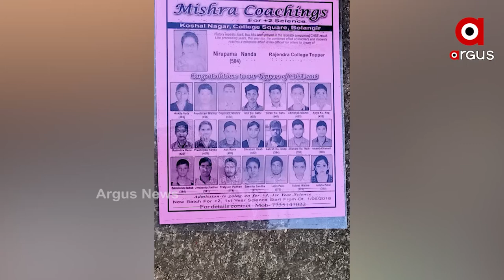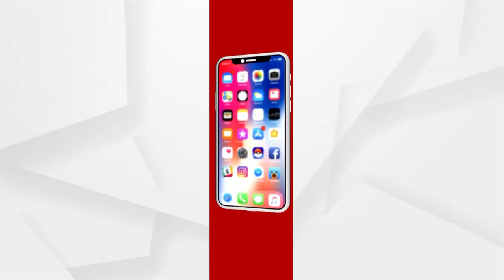ମେଡିକାଲ କଲେଜରେ ଛାତ୍ରୀଙ୍କ ରହସ୍ୟମୟ ମୃତ୍ୟୁ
ବଲାଙ୍ଗିର ଭୀମଭୋଇ ମେଡିକାଲ କଲେଜରେ ଛାତ୍ରୀଙ୍କ ରହସ୍ୟମୟ ମୃତ୍ୟୁ। କଲେଜରେ ଡାକ୍ତରୀ ଛାତ୍ରୀଙ୍କ ଆତ୍ମହତ୍ୟା ଅଭିଯୋଗ। ସନ୍ଦେହଜନକ ଅବସ୍ଥାରେ ତୃତୀୟବର୍ଷର ଛାତ୍ରୀ ନିରୁପମା ନନ୍ଦଙ୍କ ମୃତଦେହ ମିଳିଛି । ସେପଟେ ପରିବାର ଆଣିଲା ସଙ୍ଗୀନ ଅଭିଯୋଗ । ଛାତ୍ରୀଙ୍କୁ ହତ୍ୟା କରାଯାଇଥିବା ପରିବାର ପକ୍ଷରୁ କୁହାଯାଉଛି ।